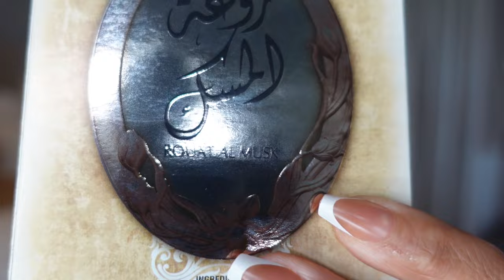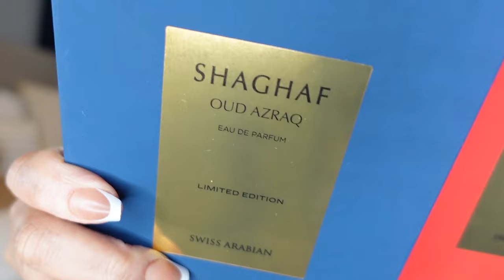Arabian Fragrance Haul 2023 / Some of the best smelling Perfumes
I WANT TO GIVE THANKS TO ALL MY NEW SUBSCRIBERS Hey Boos! THANK YOU SO MUCH FOR BEING MY NEW Boo💋💋💋.

My Name is Erica... HEY Boo Boo! HEY...   Are you looking for some amazing perfumes to add to your collection? Look no further than the Arabian world! In this video, I will show you some of the best smelling perfumes from the Middle East.

From sweet smells to exotic scents, I got you covered. In this fragrance haul, you'll find some of the best- smelling perfumes from the Middle East. We've got everything from light scents to heavy hitters, so there's something for everyone. Check it out and see for yourself how great these perfumes smell!

If you're looking for a fun and entertaining weekly vlog, then you're in the right place! In this video, I'm sharing all what happens in my life, from my weekly haul to my day in my life. Sit back and enjoy the ride!

It will help me to get out of being a introvert person lol.

(Matthew 6:9-13)
TICTOK: ericapinkmoments

Web IG @pinkmomentsba